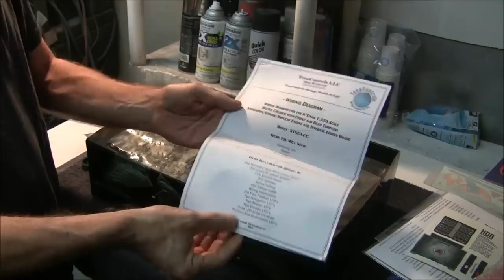Klingon K'tinga Cruiser 1:350 Scale Model Build Series Pt 1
This video is Pt 1 of my video build series featuring the Polar Lights 1:350 scale Klingon K'tinga Cruiser model kit. We open with the building plan and a look at some aftermarket parts that will be used to enhance the model.